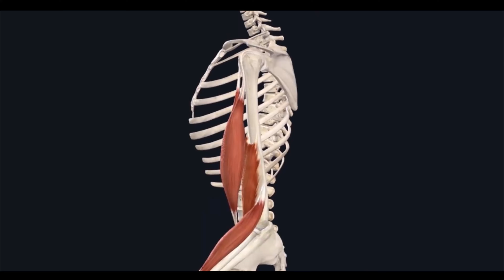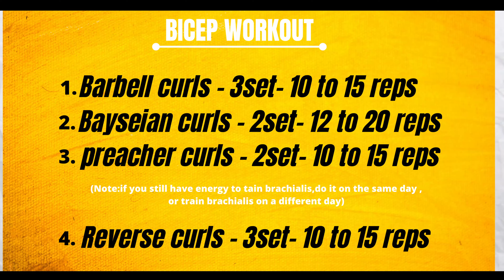HOW I BUILD BIGGER BICEPS IN 12 WEEKS |Full guide with workout plan & diet(Fitness Nutritionist)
HOW TO BUILD BIGGER BICEPS IN 12 WEEKS .Full guide with workout plan & diet(Fitness Nutritionist)Hope this video helps a lot of you.